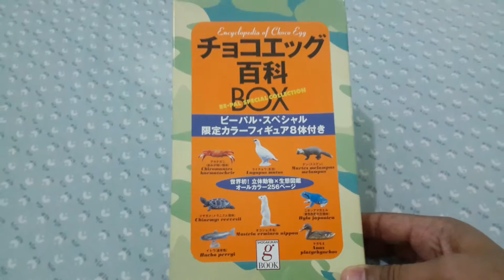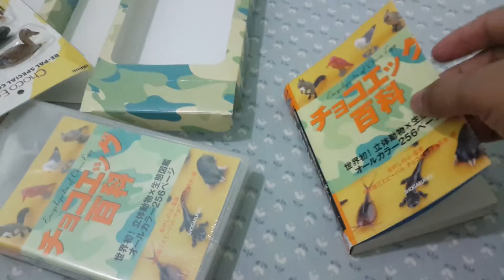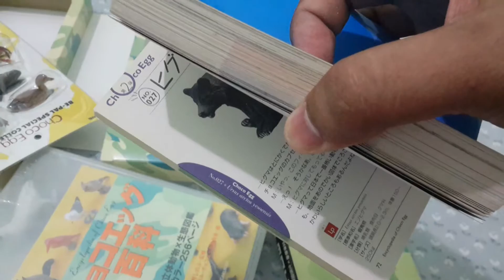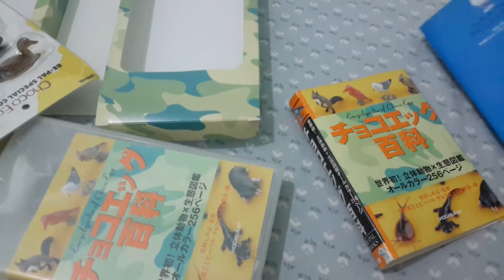BE-PAL SPECIAL COLLECTION BOX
SHOGAKUKAN G BOOK